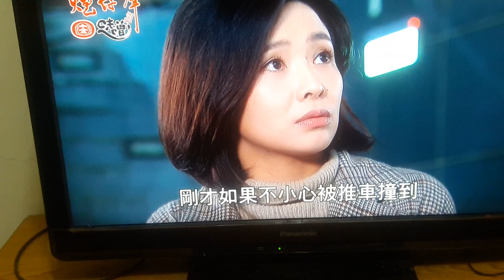炮仔聲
三立受權